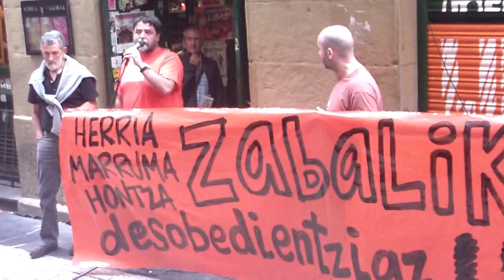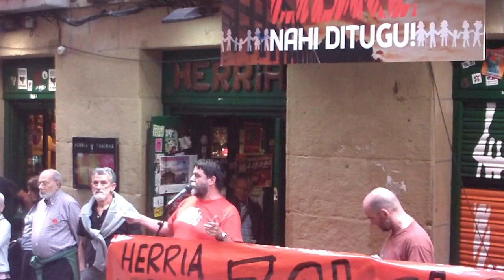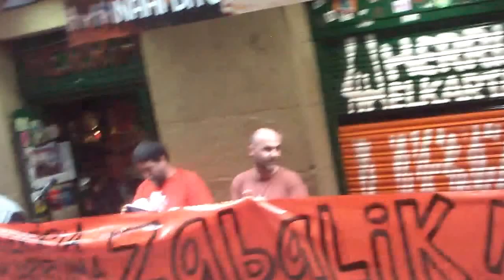Herria Marruma Hontza zabalik Donostia 2015-6-19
107 elkarteen konfiskazioa salatzeko manifa Donostian